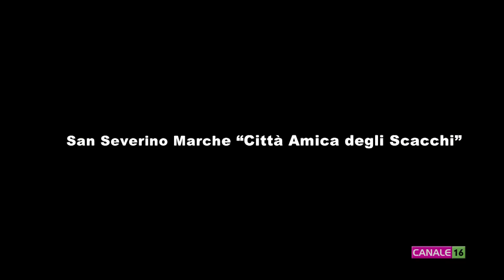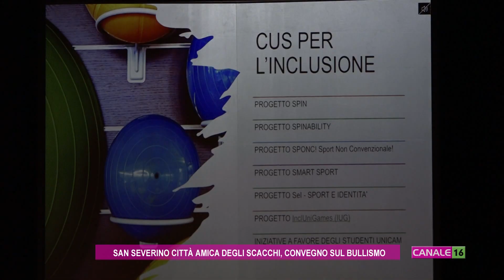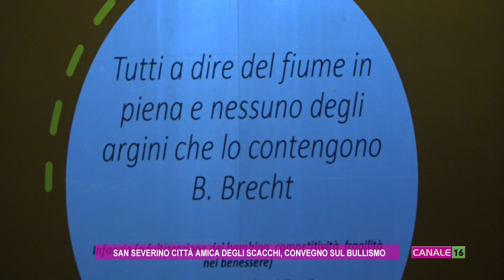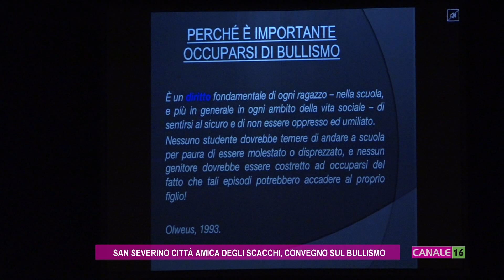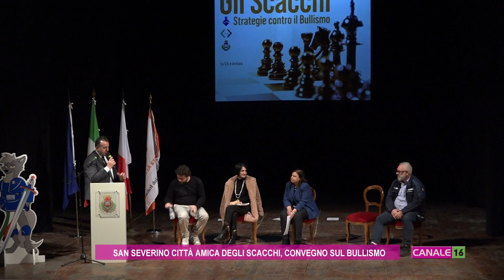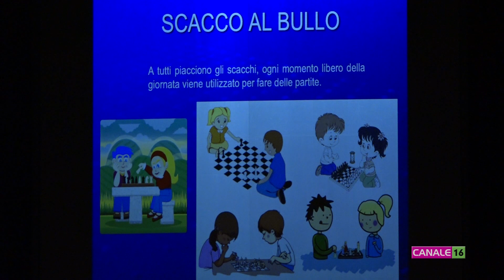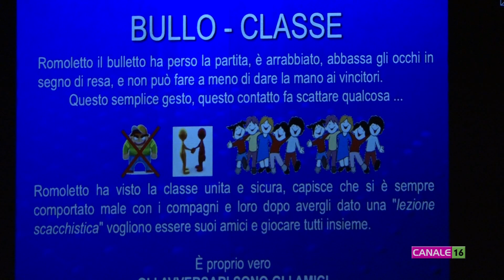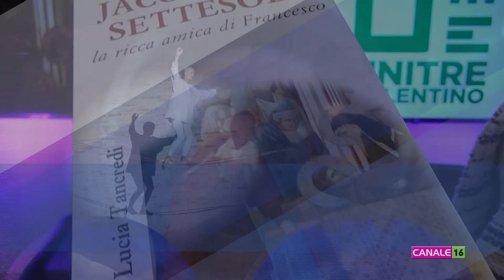[SPECIALE] San Severino Marche "Città Amica degli Scacchi"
Lo speciale della consegna della targa di "Città Amica degli Scacchi" al sindaco di San Severino Marche, Rosa Piermattei, da parte del presidente della Federazione Italiana Scacchi, Luigi Maggi. Le interviste ai relatori del convegno organizzato dall'associazione sportiva "La Torre degli Smeducci"  sulle strategie contro il bullismo, dedicato ai ragazzi delle scuole superiori.